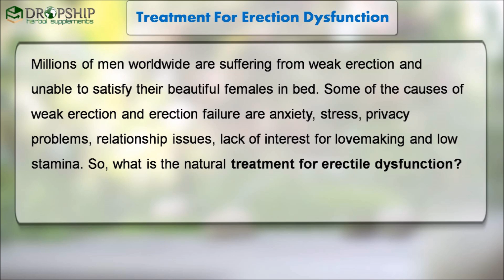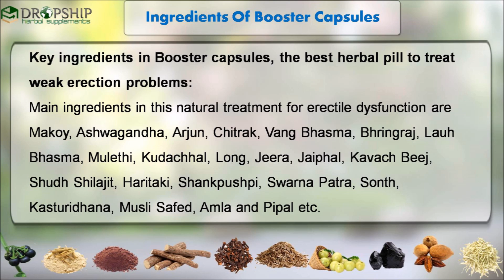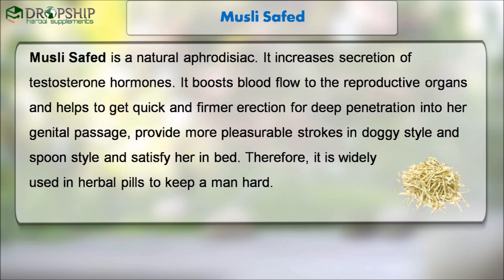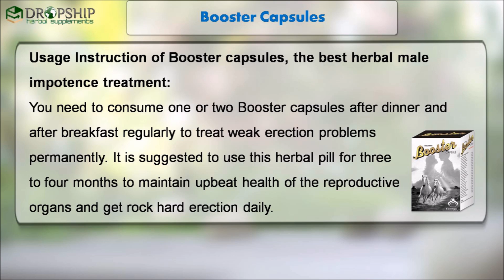Herbal Male Impotence Treatment to Treat Weak Erection Problems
Dear friends, in this video we have discussed the herbal male impotence treatment. Men suffering from erection problems can make use of the proven herbal male impotence treatment. Mast Mood oil and Booster capsules provide the best treatment for weak erection and ED.